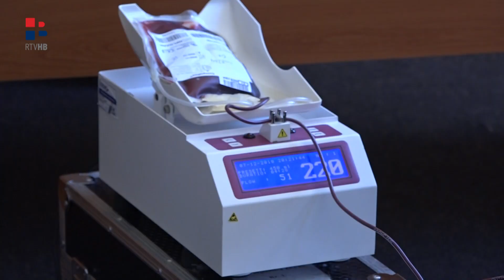RTV HB | Druga ovogodišnja akcija darivanja krvi Crvenog križa Orašje